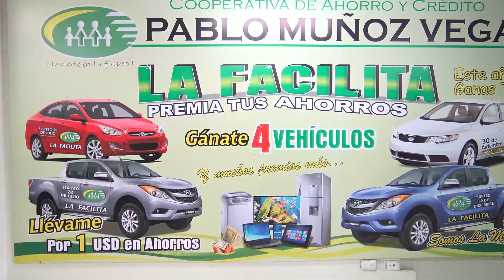Ciclopaseo 2016 Cooperativa Pablo Muñoz Vega